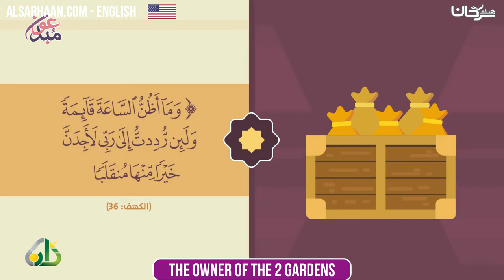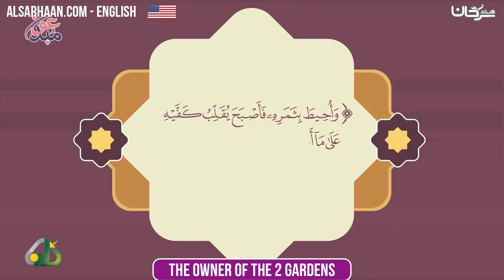🇺🇸 The Owner of the 2 Gardens